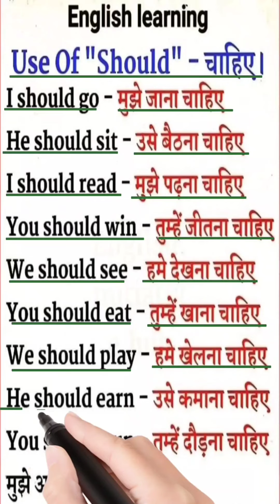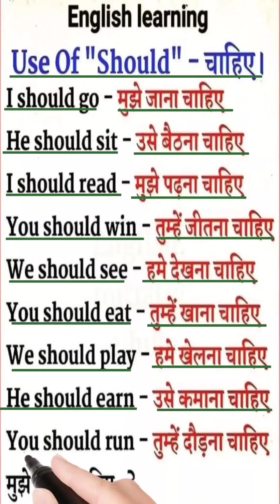Use Of Should - चाहिए | Daily Use Short Sentences | Spoken English | Modal Verbs | Learn English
रोज वाले छोटे-छोटे वाक्य | Short English Sentences For Beginners | Spoken English | Learn English

Daily Use Short English Sentences | छोटे-छोटे वाक्य🔥| English Speaking Practice | Learn English

Helping Verbs List Use & Example| Helping Verb | आज से ही अंग्रेजी बोलना सीखें| Basic English Words | Short Sentences